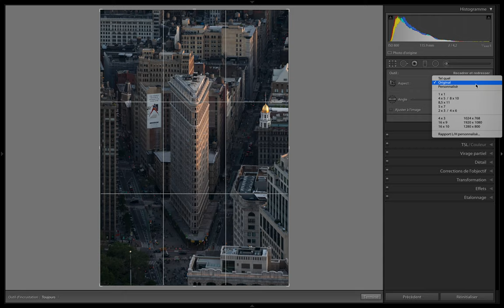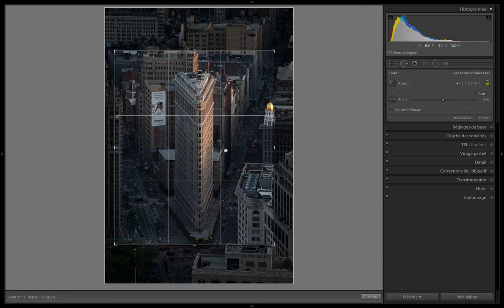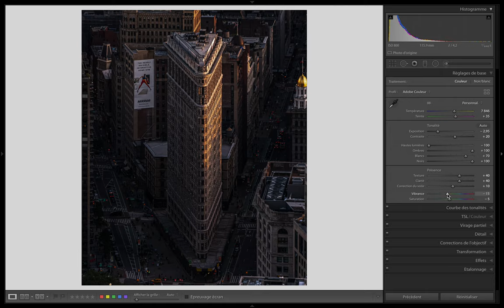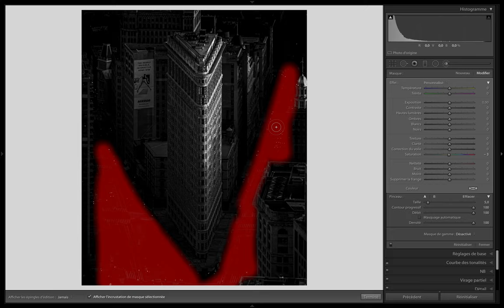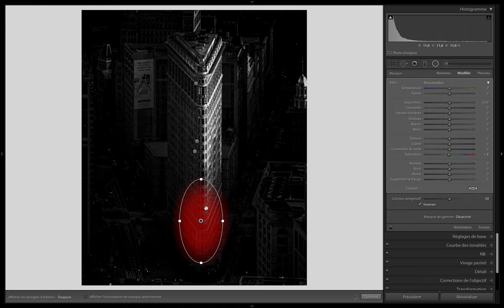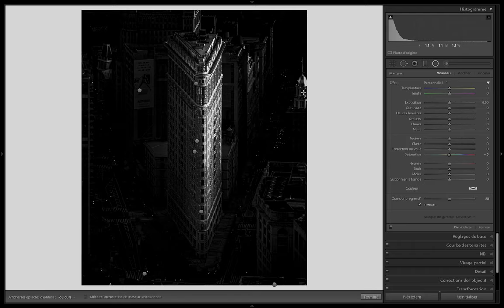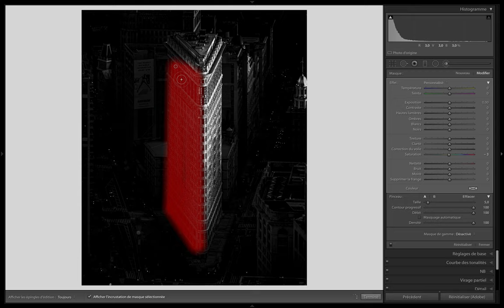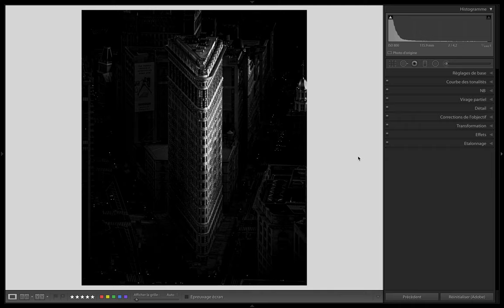How to edit a dark and moody black and white photo on Lightroom - Flatiron Building Step by step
✨ Discover my Lightroom editing step by step !

Shot On Fujifilm X-T20
w/ Fuji XF 18-55 mm
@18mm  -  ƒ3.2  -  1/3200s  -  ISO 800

NYC New York City
Flatiron Building

MY GEAR

Fujifilm X-T20
Fujinon XF 18-55 ƒ2.8
Fujinon XF 55-200 ƒ3.5

Bag Wandrd Prvke 31 L